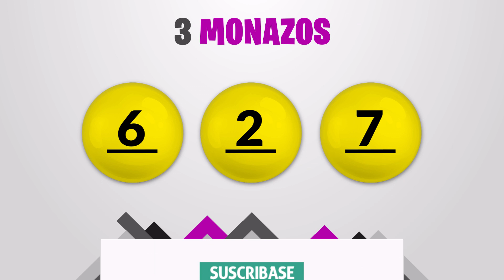Sorteo 1:00pm Nuevos Tiempos y 3 Monazos Medio día del Viernes 30 de abril del 2021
Resultados Nuevos Tiempos y 3 Monazos del día Viernes 30 de Abril
Resultados de Nuevos Tiempos viernes treinta de Abril de 2021
Resultados de las loterias de Costa Rica del viernes treinta de Abril de 2021
Resultados del sorteo treinta de Abril
Qué número jugó en nuevos tiempos el viernes treinta de Abril de 2021
Qué número jugó en 3 Monazos el viernes treinta de Abril de 2021
Sorteo de nuevos tiempos viernes treinta de Abril de 2021
Sorteo de las loterias del viernes treinta de Abril de 2021
Sorteo Nuevos Tiempos 1:00PM
Sorteo 3 Monazos 1:00PM
Sorteo Premia 2 1:00PM
loterias de Costa Rica del dia viernes 30 de Abril de 2021

Nuevos Tiempos 1:00PM Medio dia
Nuevos Tiempos 1:00PM Medio dia hoy
Nuevos Tiempos 1:00pm Medio dia resultados
Nuevos Tiempos 1:00pm Medio dia resultados hoy

Nuevos Tiempos 1:00pm Tarde
Nuevos Tiempos 1:00pm Tarde hoy
Nuevos Tiempos 1:00pm Tarde resultados
Nuevos Tiempos 1:00pm Tarde resultados hoy

3 Monazos 1:00pm Medio dia
3 Monazos 1:00pm Medio dia hoy
3 Monazos 1:00pm Medio dia resultados
3 Monazos 1:00pm Medio dia resultados hoy

3 Monazos 1:00pm Tarde
3 Monazos 1:00pm Tarde hoy
3 Monazos 1:00pm Tarde resultados
3 Monazos 1:00pm Tarde resultados hoy

3 Monazos 1:00pm Medio dia
3 Monazos 1:00pm Medio dia hoy
3 Monazos 1:00pm Medio dia resultados
3 Monazos 1:00pm Medio dia resultados hoy
Nuevos Tiempos 1:00 PM Medio dia
Nuevos Tiempos 1:00 PM Medio dia hoy
Nuevos Tiempos 1:00 pm Medio dia resultados
Nuevos Tiempos 1:00 pm Medio dia resultados hoy

Nuevos Tiempos 1:00 pm Tarde
Nuevos Tiempos 1:00 pm Tarde hoy
Nuevos Tiempos 1:00 pm Tarde resultados

Nuevos Tiempos 1:00 pm Tarde resultados hoy

3 Monazos 1:00 pm Medio dia
3 Monazos 1:00 pm Medio dia hoy
3 Monazos 1:00 pm Medio dia resultados
3 Monazos 1:00 pm Medio dia resultados hoy

3 Monazos 1:00 pm Tarde
3 Monazos 1:00 pm Tarde hoy
3 Monazos 1:00 pm Tarde resultados
3 Monazos 1:00 pm Tarde resultados hoy

3 Monazos 1:00 pm Medio dia
3 Monazos 1:00 pm Medio dia hoy
3 Monazos 1:00 pm Medio dia resultados
3 Monazos 1:00 pm Medio dia resultados hoy
3 Monazos 1:00 pm Tarde
3 Monazos 1:00 pm Tarde hoy
3 Monazos 1:00 pm Tarde resultados
3 Monazos 1:00 pm Tarde resultados hoy